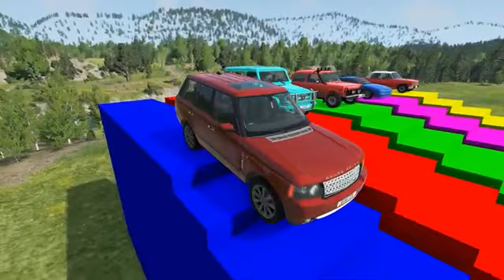Double Flatbed Trailer Truck vs Speedbumps Train vs Cars Beamng.Drive#3